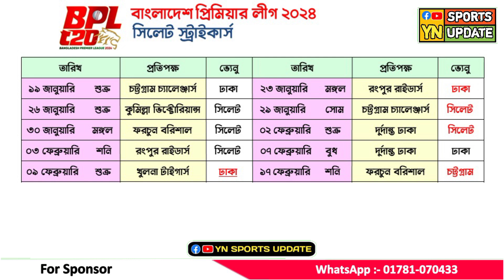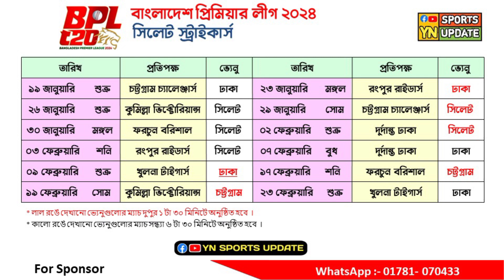সিলেট স্ট্রাইকারস সকল ম্যাচের সময়সূচি - বিপিএল ২০২৪ | Sylhet Strikers all Match BPL 2024